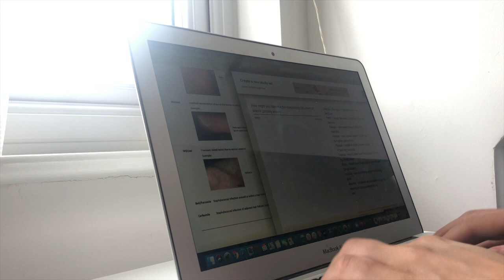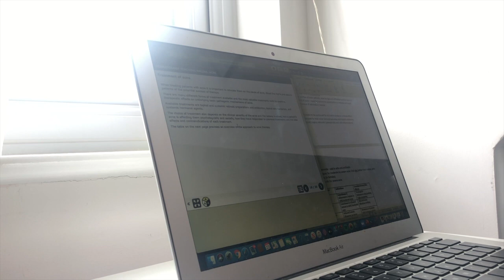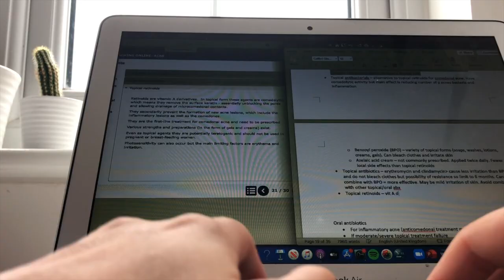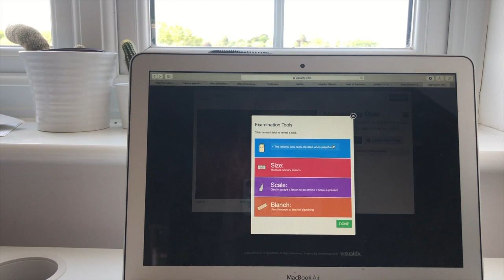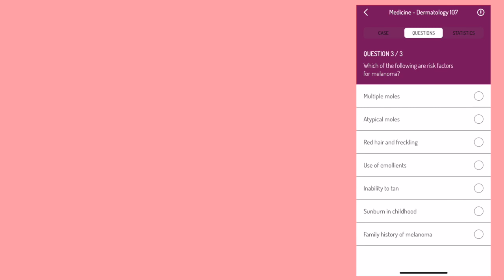med school study with me (new content, active recall, quizlet)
Today's video is a study day in my life vlog as a 4th year medical student at the University of Nottingham! It's dermatology week - lots of new content, lots of flashcard making, lots of active recall and a productive and balanced day of work and play :)
Hope you enjoy watching it as much as I enjoyed making it!

Instagram: lucybrettx (follow for more med school, productivity and wellbeing content!)

 -MEDENTRY DISCOUNT LINKS-
-Follow this link* for a £5 discount on the MedEntry online package
-Follow this link* for £10 off the platinum package which also includes a 2 day workshop:

Hope you are all happy and well x